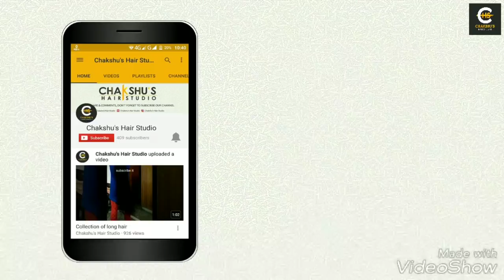heavy oiling for best hair growth/how to grow your hair fast/how to apply oil in hair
Hello friends, once again I am here with a new video of my long , shiny hair care at night.as most viewers requested me for this kind of video .i hope you like it..